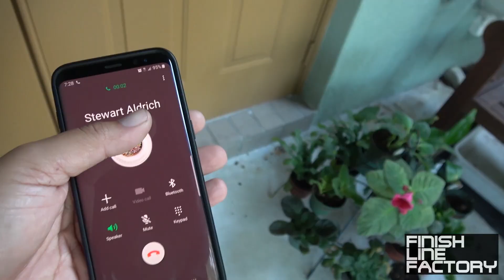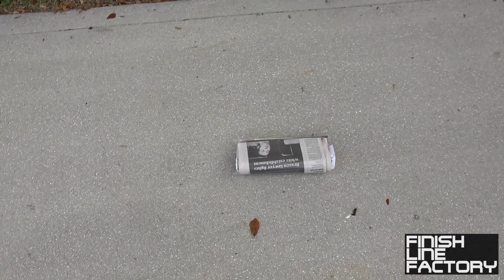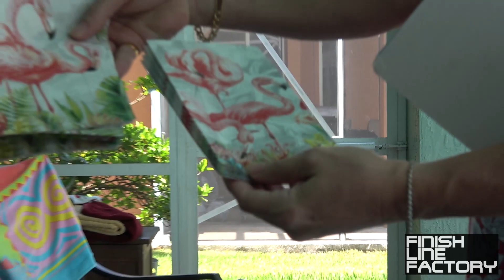F1 Monaco and Indy 500 Watch Party & BBQ!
Racing Fittings, Hoses, and Heat Protection